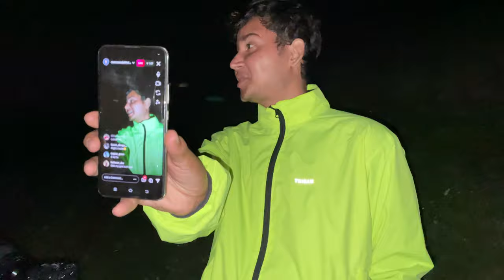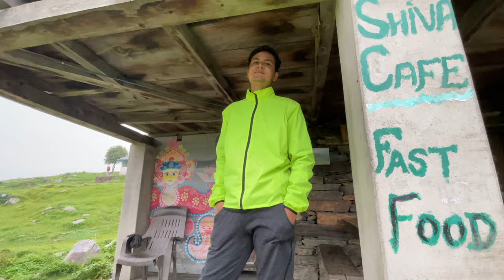VLOG 10.2 | CAMERAWALEBHAIYA FT. TRAVEL WITH ME | PARASHAR LAKE TREK GUIDE | HIMACHAL PRADESH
Hey everyone, so I have started two new series which I'll try to continue further. First being the guide to best stays and best destinations to travel, second series will be about travelling with Youtubers. The first one is with one and only Soumesh aka CAMERAWALEBHAIYA.
Do support if you like the vlog.